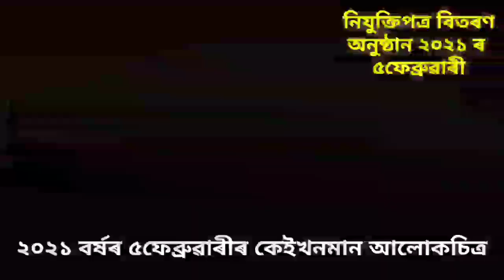May 14, 2022 নিযুক্তিপত্ৰ বিতৰণৰ দিন। সবিশেষ।।